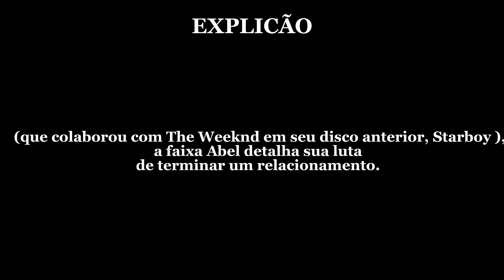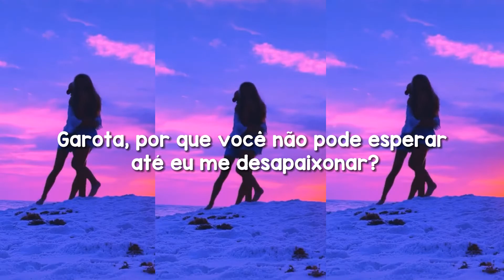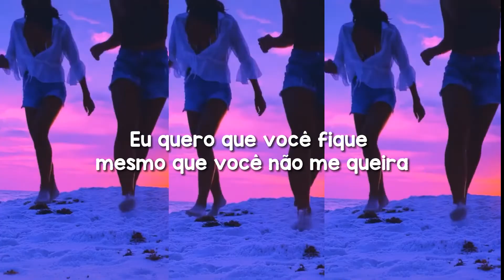The Weeknd- Call out my name(tradução- Speed up)